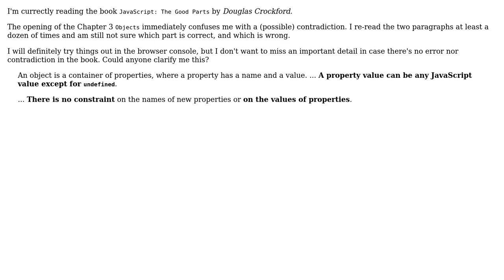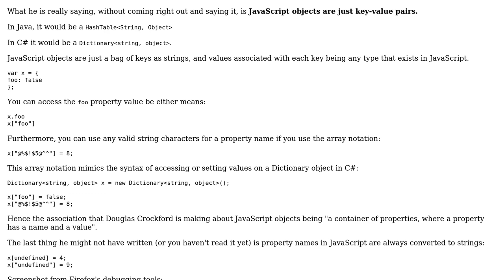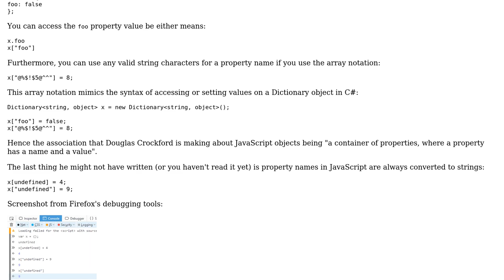Software Engineering: JavaScript constraints on object's values (2 Solutions!!)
Software Engineering: JavaScript constraints on object's values

With thanks & praise to God, and with thanks to the many people who have made this project possible! | Content (except music & images) licensed under CC BY-SA | Music | Images & others | With thanks to user Igor Soloydenko user Greg Burghardt user Eric and the Stack Exchange Network Trademarks are property of their respective owners. You are responsible for your own actions.